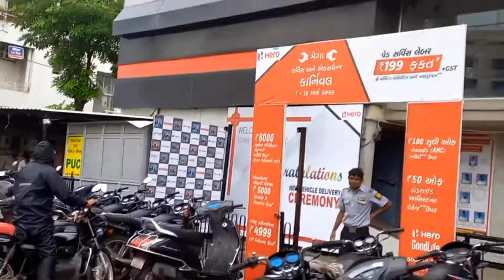finally Hamari bike ready hokar a gai Prakash Motors showroom mein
my bike crashed  repear   in showroom  me se rs.16000